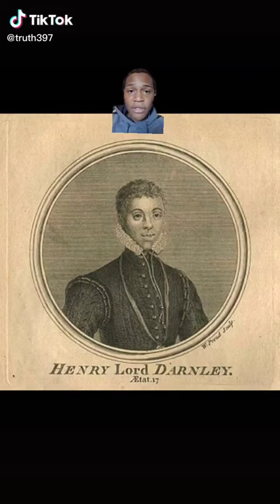KING JAMES WAS BLACK!!!